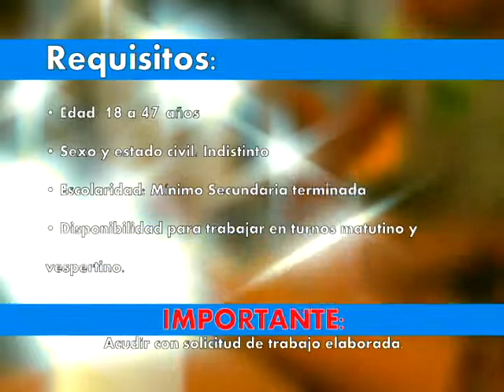SOLICITAMOS OPERADORES previo